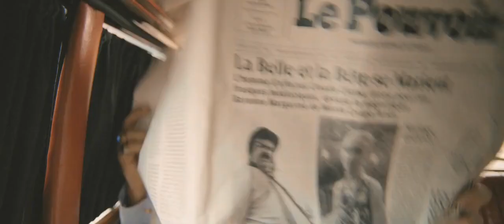Čarobna kupka Doktora Proktora - trailer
U kinima od 4.8!

Producent: Cornelia Boysen
Redatelj: Arild Fröhlich

Zaljubljeni Doktor Proktor očajnički pokušava vratiti vrijeme kako bi promijenio povijest i zaustavio vjenčanje voljene Juliette i strašnog Claudea.